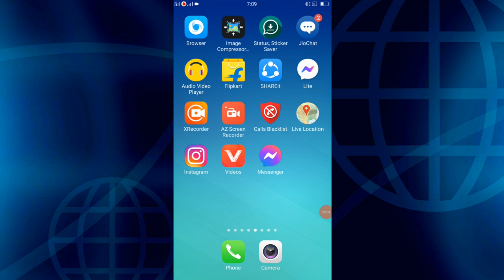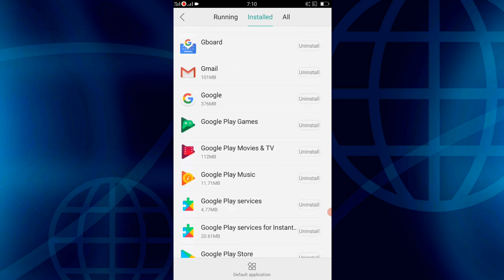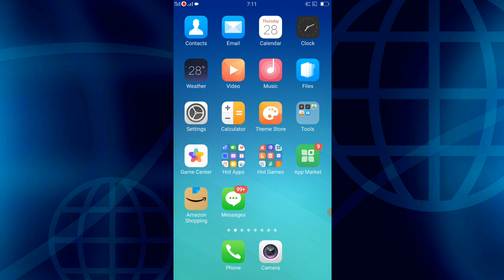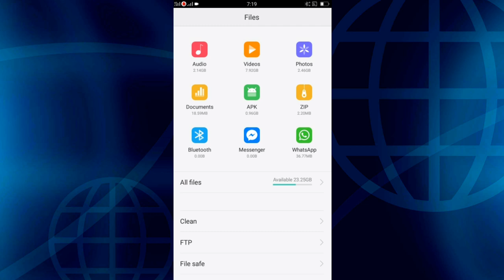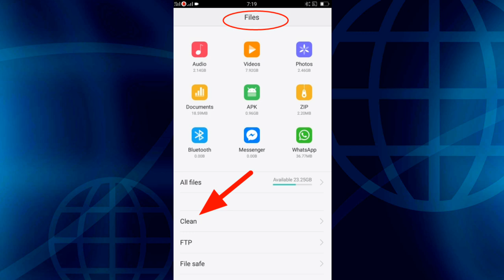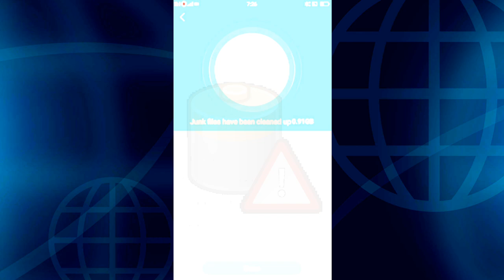How To Fix Lip and Song Not Matching On Instagram Reels | Instagram Reels Lip Sync Problem in Tamil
Instagram Reels Lip Sync Problem

In this video i am gonna tell you about How To Fix Instagram reels video Lip and Song Not Matching Problem i have explained these clearly in this video so watch this video till the end.

keywords 💢

◼ Instagram reels video Lip and Song Not Matching Problem
◼ Instagram Tricks in Tamil

Learn more about Instagram tricks and updates

My Social 🌐